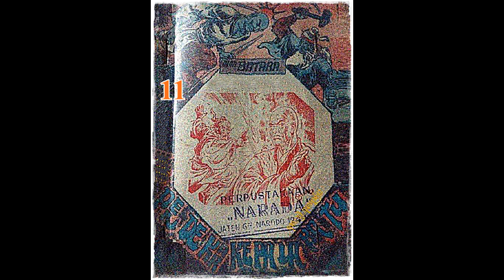Seri Cerita Silat Pendekar Kepala Batu Jilid 11